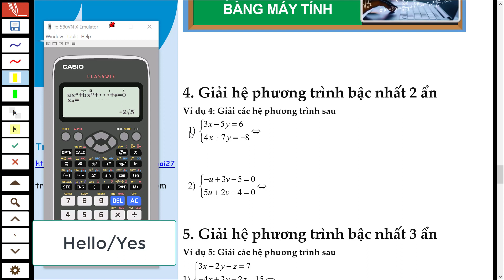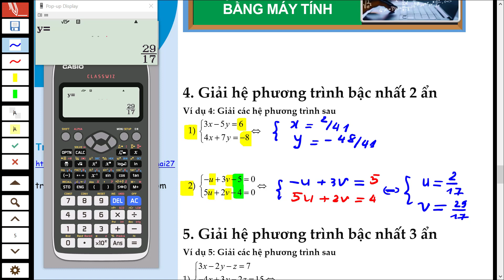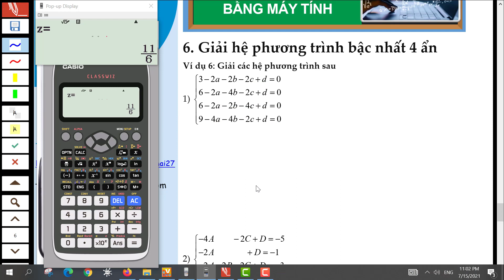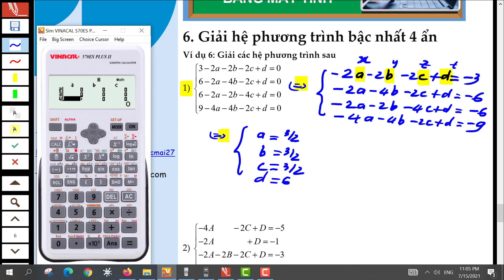[CASIO] - BẤM MÁY TÍNH GIẢI HỆ PHƯƠNG TRÌNH 2 ẨN - 3 ẨN - 4 ẨN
☆☆☆Học ONLINE : Ôn Thi Đại Học , Lớp 12 , Lớp 11, Lớp 10 cần tư vấn để đăng kí các khóa Học Toán - Hóa Online Đầy Đủ Video , Bài Tập Về Nhà , Bài Tập Tự Luyện , thì em VUI LÒNG VÀO NHÓM ZALO ĐỂ NHẬN THÔNG BÁO
* Học OFFLINE tại TP. Hồ Chí Minh inbox NHẮN TIN QUA FANPAGE FB
☆☆☆ CÁC EM VÀO NHÓM CỦA TRUNG TÂM  NHẬN THÊM CÁC TÀI LIỆU, ĐỀ THI.